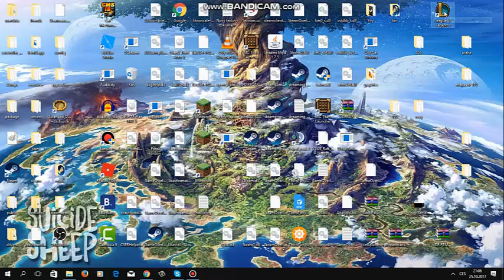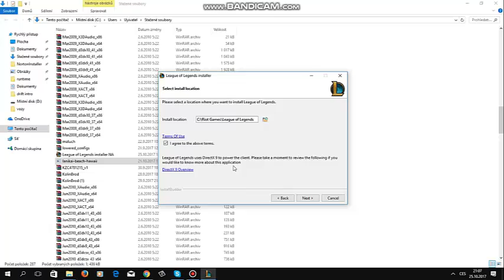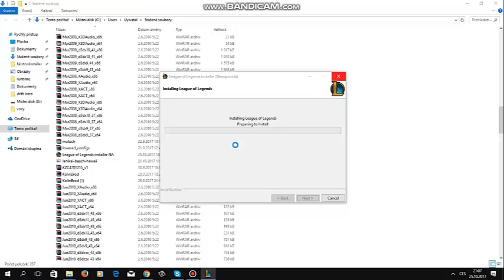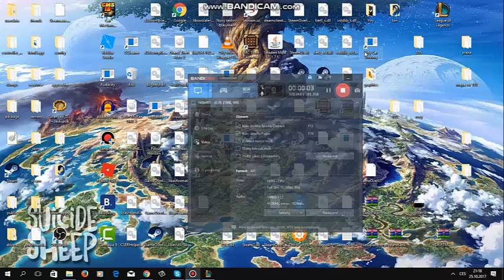[TUTORAL] jak stáhnout a nainstalovat leauge of legends zdarma |TwoFaceCZ|GoStudiosTV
čau lidi dneska vám ukážu jak si stáhnout lolko